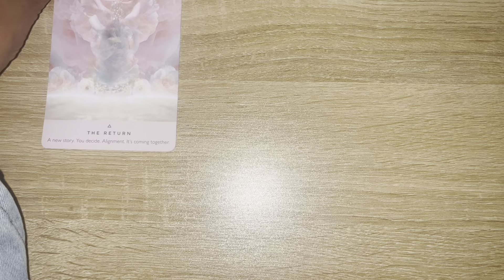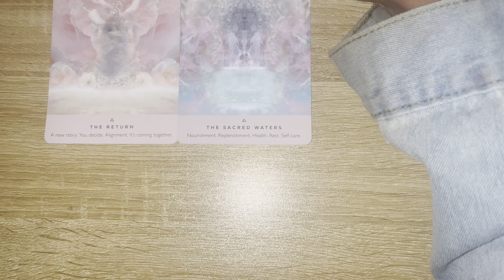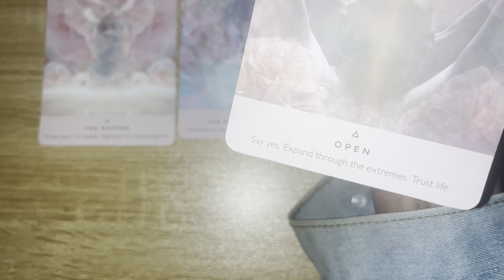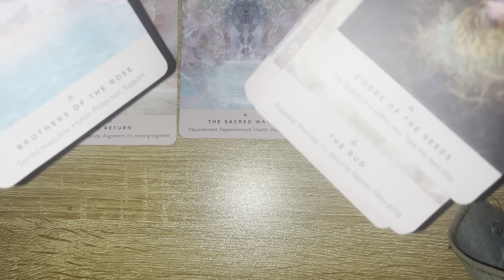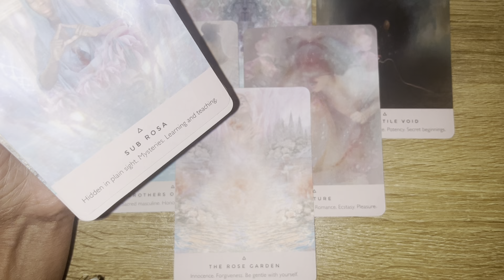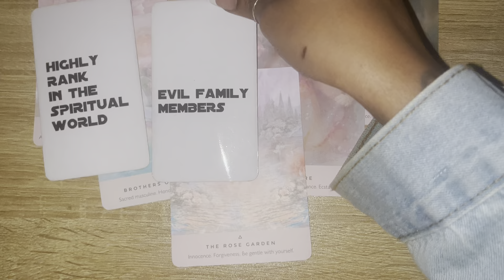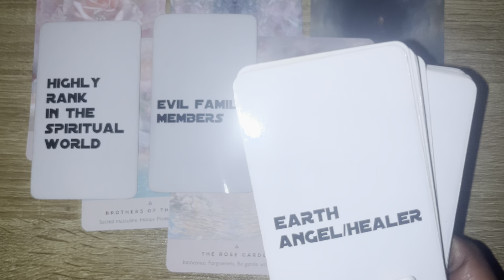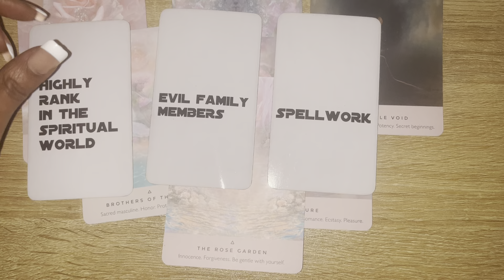READ THE FINE PRINT, THERE ARE CONDITIONS UPON YOUR HEALING, YOUR TESTIMONY IS REQUIRED